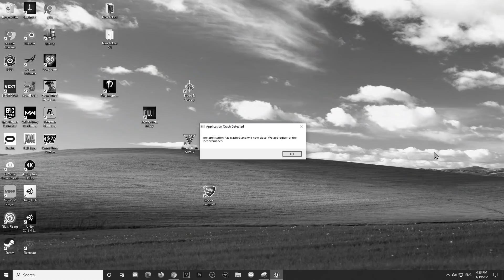You asked for this..